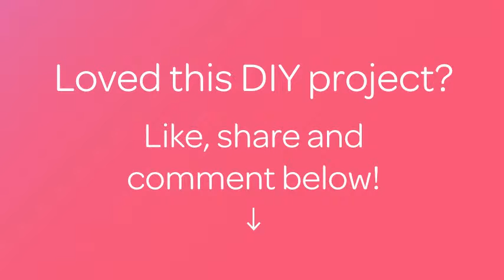How To Create Freaky Frankenstein Treats - DIY Food & Drinks Tutorial - Guidecentral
About this DIY project:
- Title: Create Freaky Frankenstein Treats

Supplies:
- Rice crispy cereal
- 1 bag mini marshmallows
- 1 bag marshmallows
- Black chocolate (optional)
- Milk chocolate
- White chocolate
- Stick of butter
- 9 x 13 pan